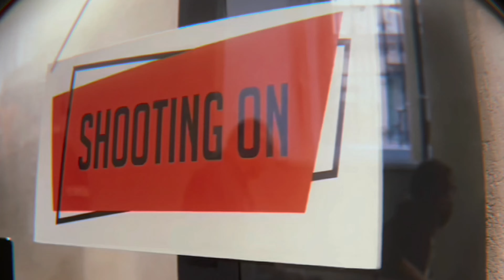Newsletter Sabatini: Eventi, Corsi, News e Offerte esclusive!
Eventi, corsi e workshop, news dal mondo della fotografia e del video, servizi, curiosità ed offerte esclusive: nella nostra newsletter puoi trovare questo e molto altro!